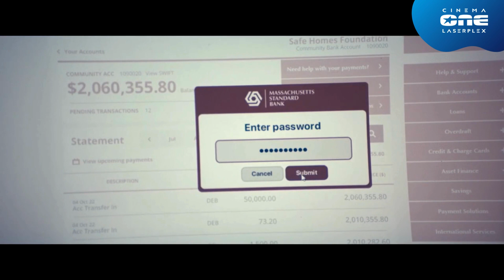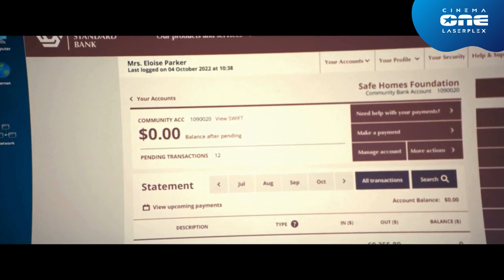BEEKEEPER Răzbunare Iminentă Trailer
“Beekeper” este un agent ultra-secret solicitat doar în cazuri extreme, când orice altă variantă de a soluționa urgențele naționale dă greș. După o lungă pauză din organizația „Beekeepers”, Adam Clay (Jason Statham) descoperă întâmplător o conspirație care ajunge până la cel mai înalt nivel al guvernului. Hotărât să extermine corupția prin orice mijloace, Clay decide să acționeze pe cont propriu și nici cele mai performante mecanisme de siguranță nu îl pot opri să își ducă la îndeplinire planul său de a face dreptate.